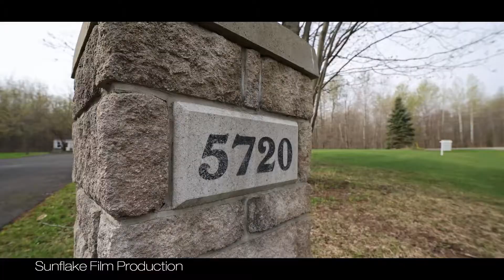5270 Stuewe Drive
real estate, ottawa, Ontario, luxury, Manotick, Greely, Home, House, Realtor